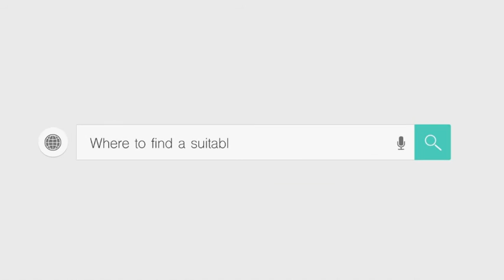Panel furniture production line with automatic nesting system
Panel furniture production line with automatic nesting system is our newly-developed CNC Router with combined function of material loading and unloading for cabinet-making, it is widely used in home decoration, shop and office furniture. It is equipped with Italy HSD Spindle, Italy Boring unit and advanced Syntec control system, Japanese Yaskawa servo and Taiwan reducers.

Advantages of automatic nesting panel furniture production line:

1. Increase 10% material usage
2. Reduce the dependence of the technical workers.
3.Decrease of sorting procedure and sorting error.
4. Save both time and labour for complicated workpiece processing.
5. It also can groove and drill.
6. Improve the product quality and the efficiency
7. Optimize technology procedure, reduce the production cost.

Applications of automatic nesting panel furniture production line:

1. Furniture industries cabinet doors, wooden doors, solid woods, plates, antique furniture, doors, windows, desks and chairs.
2. Decoration industries screens, wave boards, large-size wall hangings, advertising boards and sign making.
3. Arts & Crafts industries Engrave on artificial stones, woods, bamboos, marbles, organic boards, double-color boards and so on for achieveing effects of exquisite patterns and characters.
4. Processing material engraving, milling and cutting processing for acrylic, PVC, density boards, artificial stones, organic glass, plastics and soft metal sheets such as copper and aluminum.